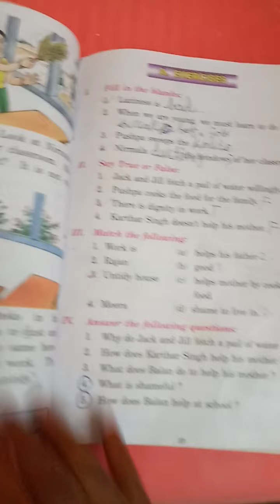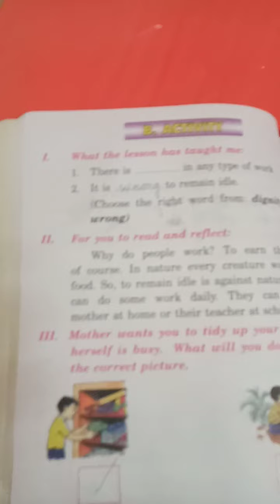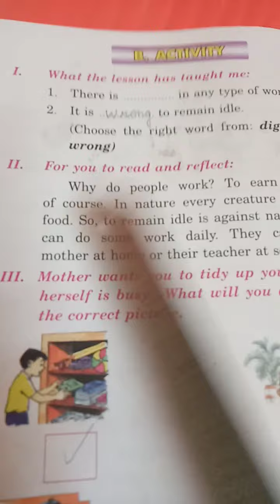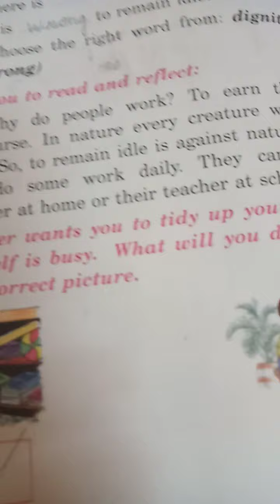2nd Std unit 5 Part 2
NEWIDEAL &TRIPLEE A MATRICULATION SCHOOL